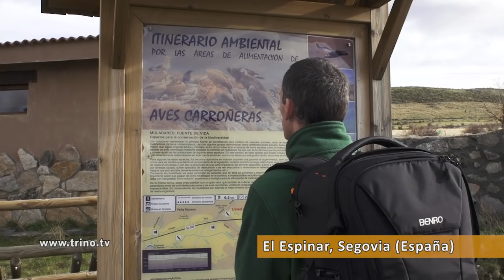✅ Aves carroñeras, como hacer la mejor foto. 📷 Curso fotografía de aves #8/10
Las claves para conseguir las mejores fotografías de una carroñada en un muladar. Veremos en detalle como fotografiar rapaces y córvidos como el águila real, águila imperial, buitre negro, buitre leonado, alimoche, milano real, milano negro, etc.